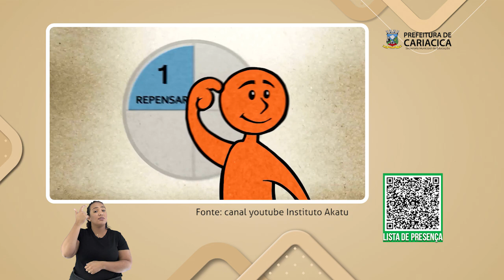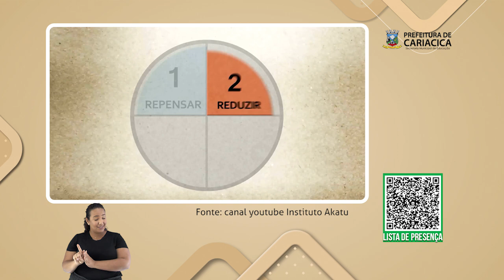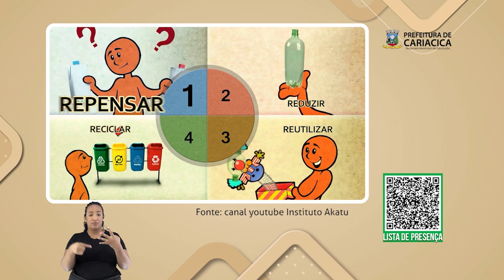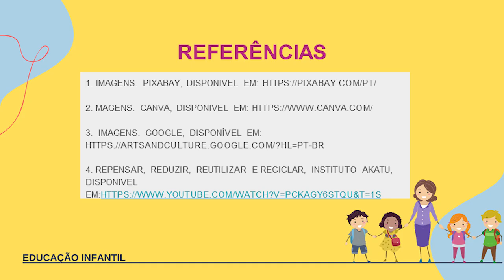Brincar reutilizando.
Esta é uma interação destinada a crianças da Educação Infantil.

A proposta  da interação visa apresentar e conhecer alguns materiais que demoram a se decompor, como devem ser descartados e como podemos reutilizá-los para outros fins, como em brincadeiras por exemplo.